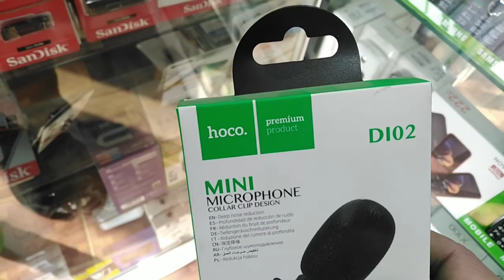pakistani vlogger in uzbkistan vlogs 2022/culture punjab da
Today's Welog is made by Pakistani Welogger about Uzbekistan. Uzbekistan is a beautiful country. If you like our Welog, be a part of our team.
pakistani vlogger in uzbkistan vlog
daily vlogs vlogs pakistani vlogs maaz safder
culture punjab da